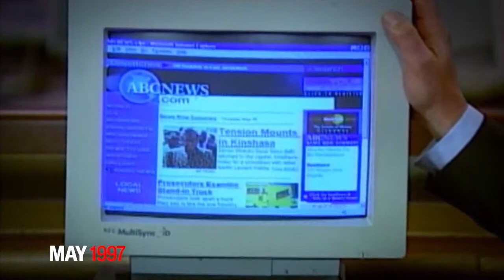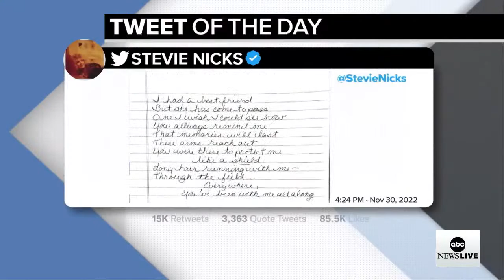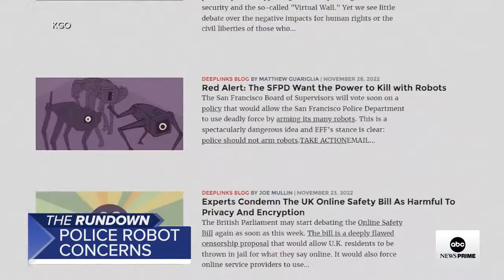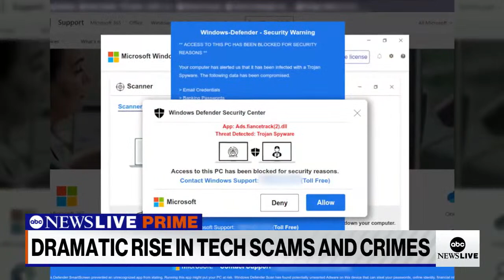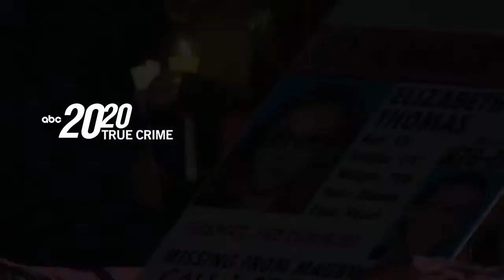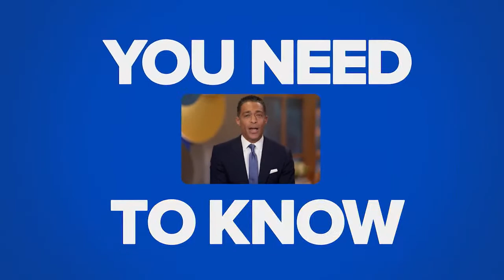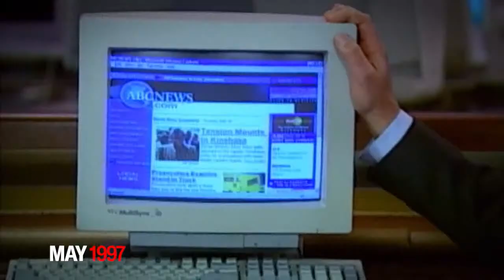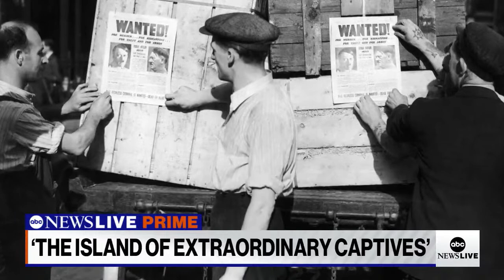ABC News Prime: Severe weather in the South; Facing crisis in Iran; Conversation with Emma Corrin